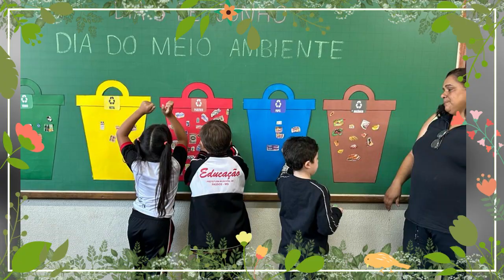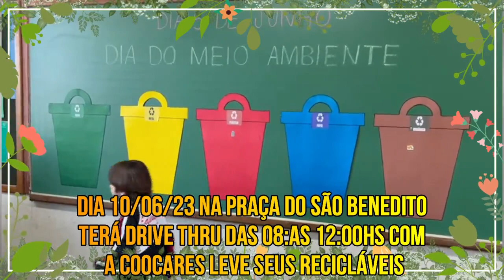A IMPORTÂNCIA DA RECICLAGEM PARA O MEIO AMBIENTE MOSTRADO POR CRIANÇAS